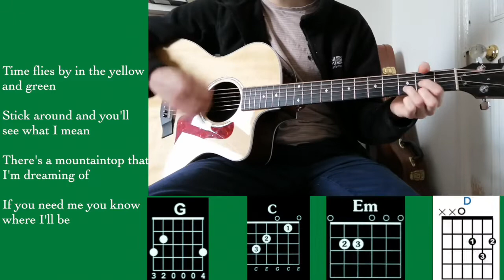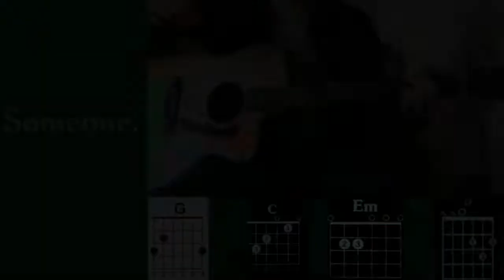Music with Joe Shotgun